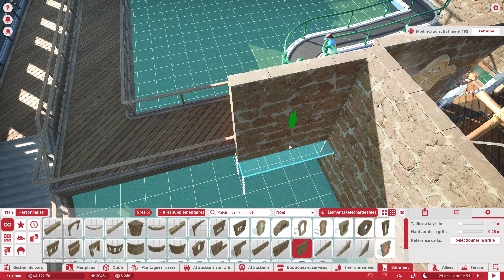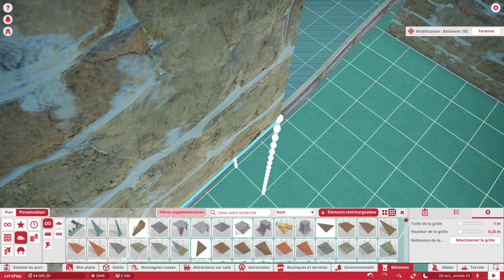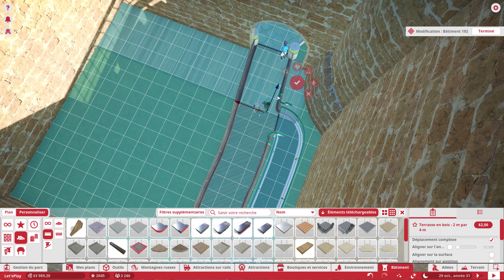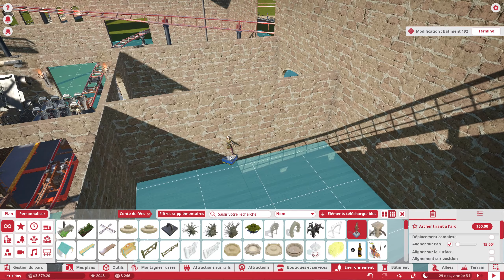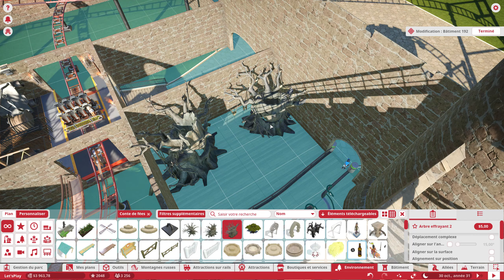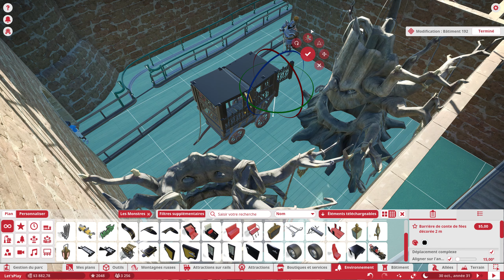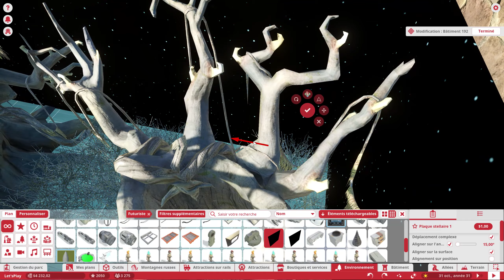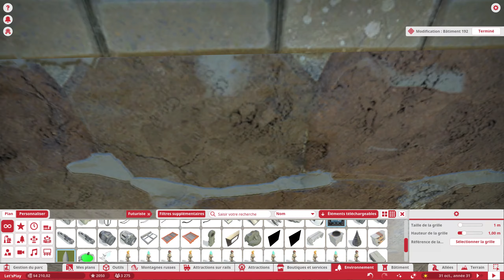UNE CALÈCHE TRÉS RASSURANT - PLANET COASTER - EPS 137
Voici le 137éme épisode du let's play sur PLANET COASTER.
Dans cette épisode, je continue la décoration du dernier montagne russe de mon parc. Je tente une illusion d'optique pour faire croire au visiteur qu'ils sont à l'extérieur alors qu'en faite, ils sont à l'intérieur, et j'y met une petite scène d'introduction, à savoir, une calèche de prison médiévale.